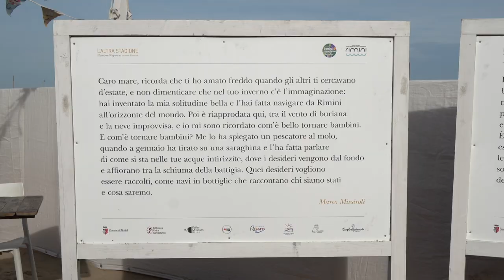"L'Altra Stagione". Mostra omaggio alla candidatura di Rimini Capitale Italiana della Cultura 2026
"L'Altra Stagione": uno sguardo nell'anima di Rimini attraverso gli occhi di 54 artisti locali.
Dal 2 dicembre al 7 gennaio, un tratto di spiaggia lungo 3 chilometri si trasforma in una straordinaria mostra collettiva illuminata formata da 20 panchine e 26 sguardi sul mare d'inverno che celebrano la "riga blu" a cui i riminesi si sentono profondamente legati. Fotografi e scrittori, coinvolti in questo esperimento collettivo di land-art, regalano una passeggiata poetica sospesa, un racconto corale che abbraccia l'identità della città.
La mostra, intitolata "L'Altra Stagione", è un omaggio poetico alla candidatura di Rimini come Capitale Italiana della Cultura 2026. L'installazione a cielo aperto è curata dal Comune di Rimini e in collaborazione con Piacere Spiaggia Rimini.
Un'esperienza unica che invita cittadini e ospiti a riflettere sull'anima di Rimini anche nei mesi invernali, con l'auspicio di creare una nuova tradizione di frequentazione della spiaggia durante l'inverno